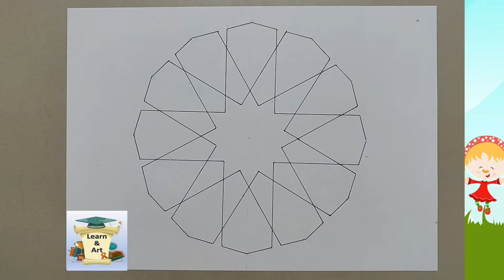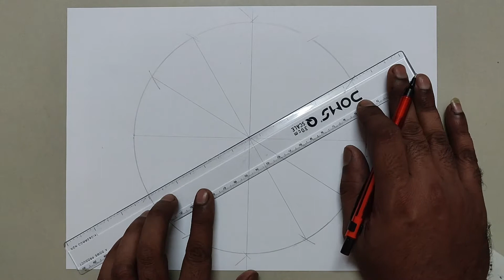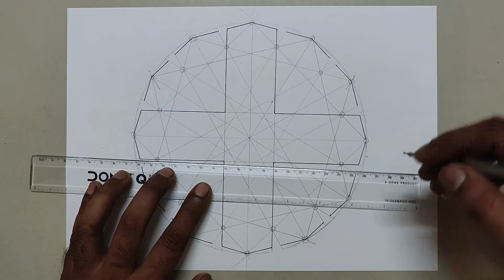How to draw Geometric Pattern Step by Step | Geometric Drawing with Painting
Draw Geometric Design || Geometric Circle Art With Painting || Circle Mandala Art
Material Requirement :-
1.Pencil
2.Eraser
3.Drawing Paper
4.Water Colour
5.Black Sketch Pen
6.Scale
7.Compas

Easy Way to make Geometric Drawing with Compass and Scale
Easy way to draw Geometric Drawing & Painting and made nice picture.

Draw a simple perfect Geometric Drawing and a complex pattern step by step in Easy Way.